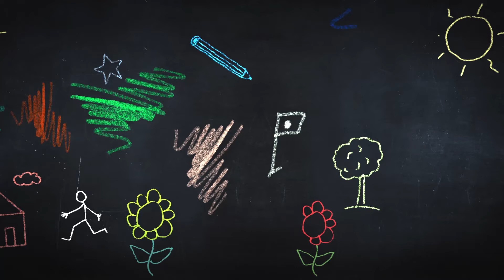Sodhne Aaat xoina - Rohit thapa (Cover) - Prativa Basnet, Art & Literature Ep 24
is authorized to upload this video. Using of this video on other channels without prior permission will be strictly prohibited. (Embedding to the websites is allowed)